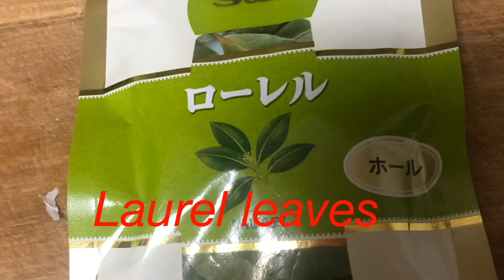How to Cook Fried Chicken ala Max😋with a twist Mukbang